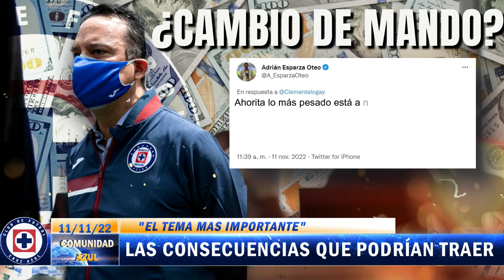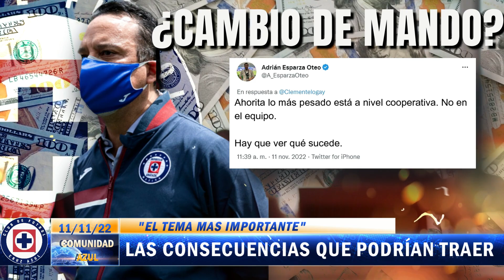¡ATENCIÓN CELESTES! CAMBIOS IMPORTANTES VENDRÍAN A CRUZ AZUL - CANTERANOS CELESTES SON DESTACADOS